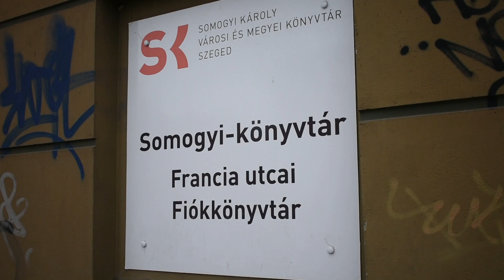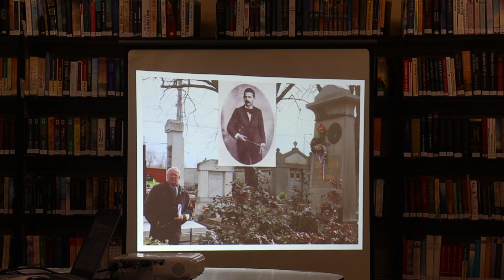Szeged híres sírjai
Mihály Illés szegedi turisztikai vezető tartott egy a Szegedi árvíz idejéről szóló előadást, azokról az emberekről akik valamilyen jelentőséggel voltak.

Készítette: Török Péter